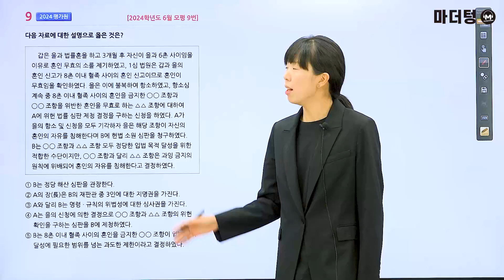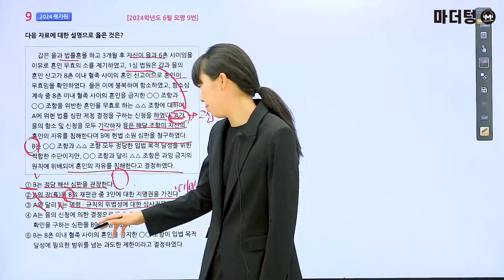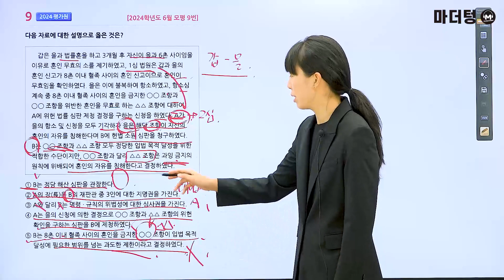마더텅 | 정치와 법 | 2024학년도 6월 모평 9번 (해설 : 유스티 선생님)